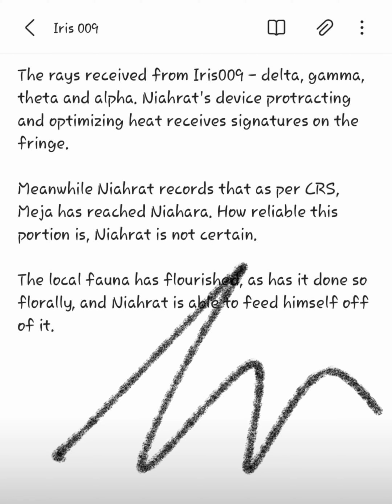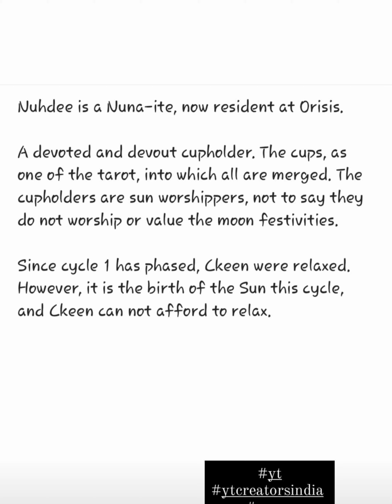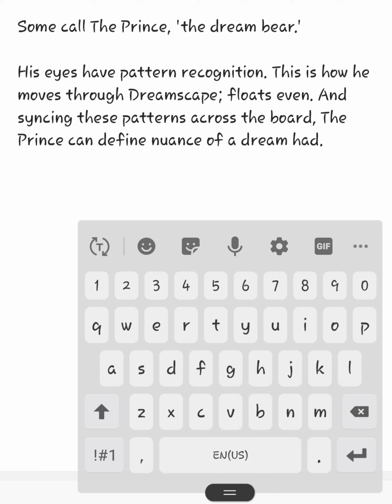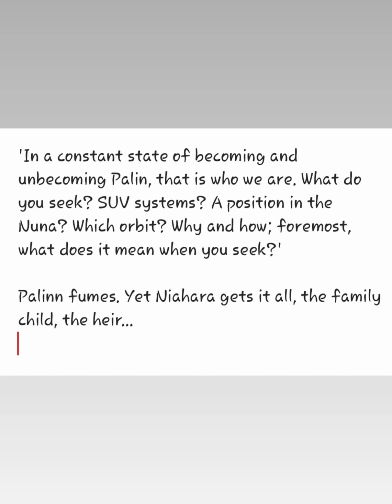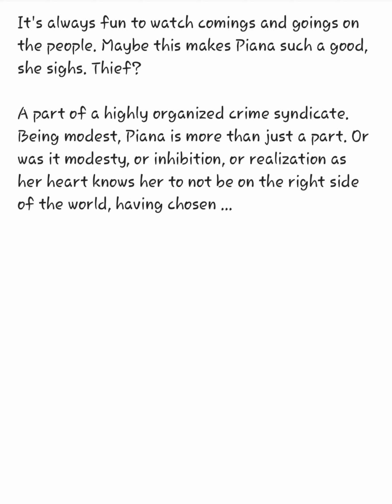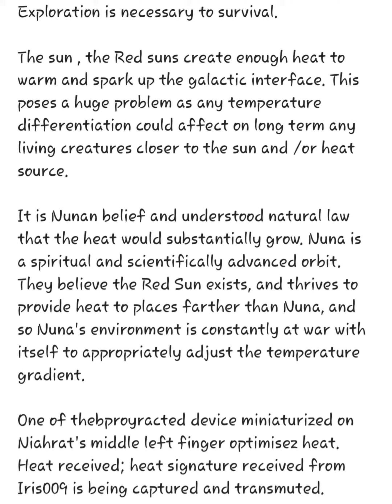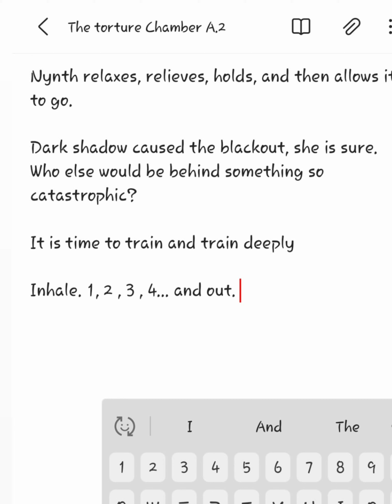space chronicles : chapter 1.1c; finding energy 'M.'